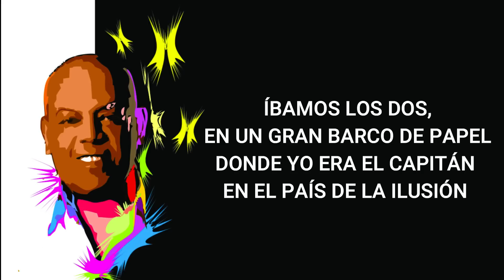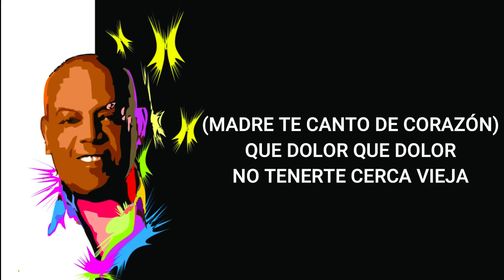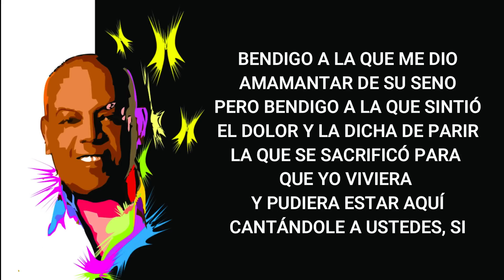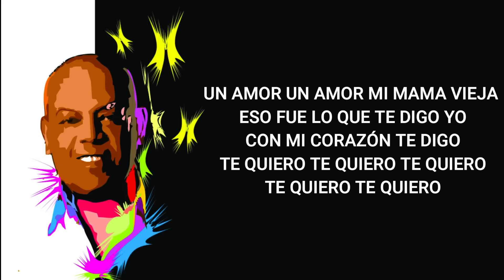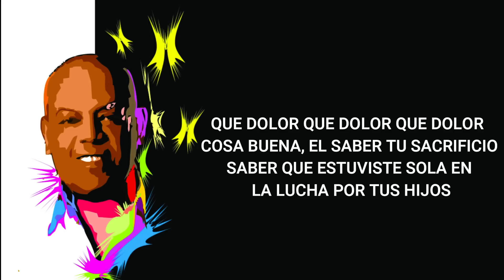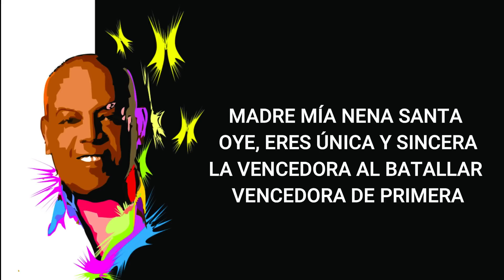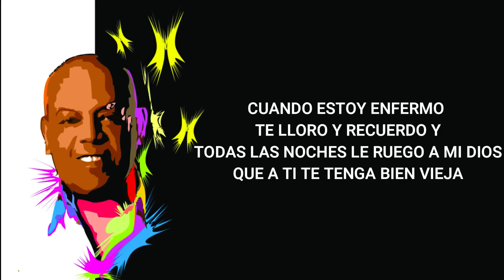Joe Arroyo, Mama -Letra.